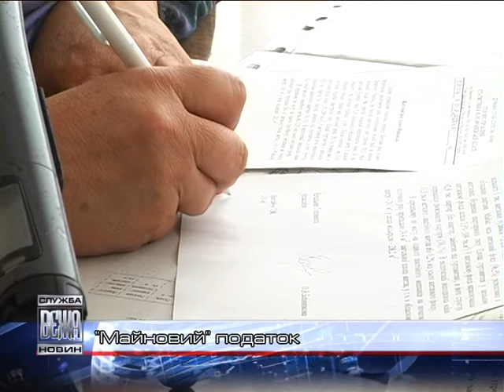010 Майновий податок